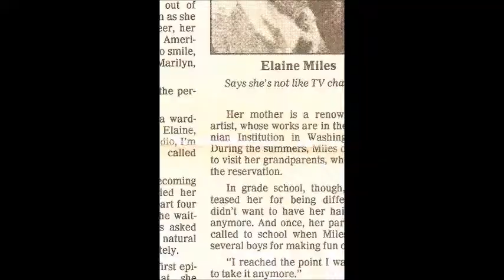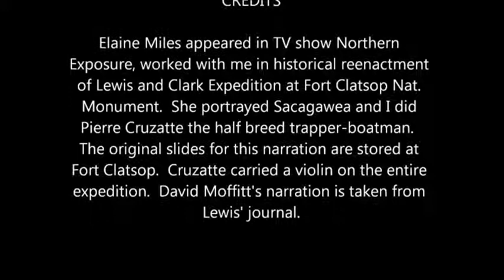Lewis and Clark music